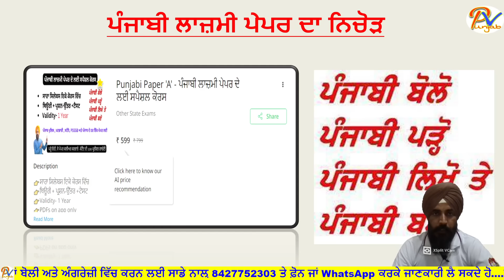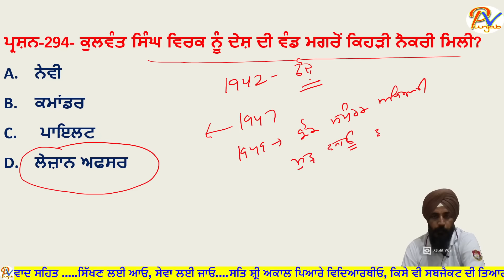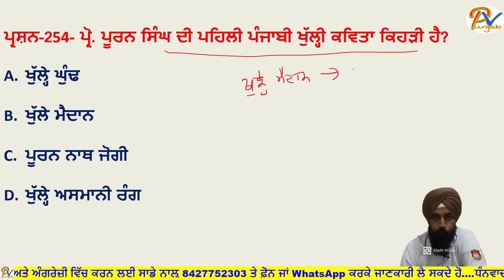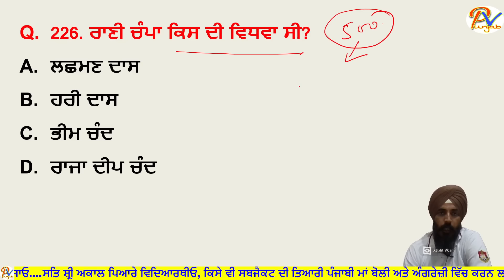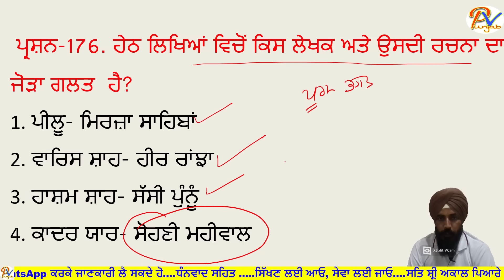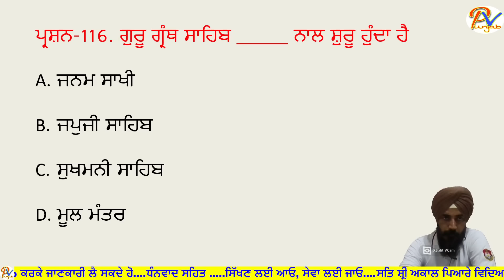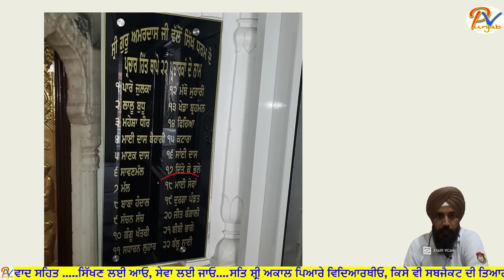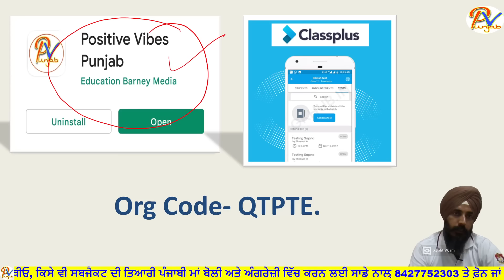ਮੈਰਾਥਨ ਭਾਗ-ਦੂਜਾ : ਪੰਜਾਬੀ ਸਾਹਿਤ ਦਾ ਨਿਚੋੜ ( 350 best MCQs)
ਕਪਿੰਊਟਰ, ਪੰਜਾਬ G.K ਅਤੇ ਪੰਜਾਬੀ ਵਿਆਕਰਨ ਦੀ 100 ਪ੍ਰਤੀਸ਼ਤ ਤਿਆਰੀ ਲਈ ਨੋਟਸ ( ਥਿਊਰੀ ਅਤੇ MCQs) ਲੈਣ ਲਈ 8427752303 ਤੇ ਪ੍ਰੋ: ਬਲਜਿੰਦਰ ਸਿੰਘ ਜੀ ਨੂੰ ਸਪੰਰਕ ਕਰੋ ਜੀ